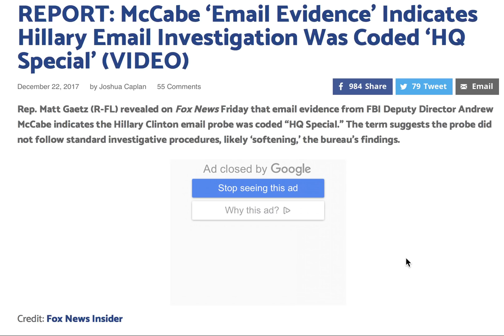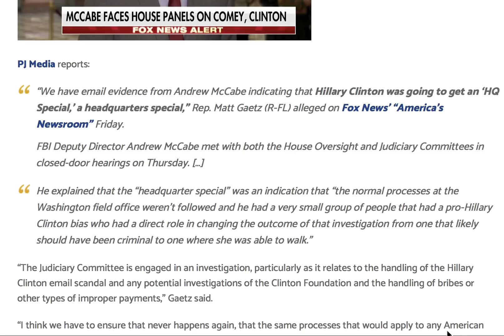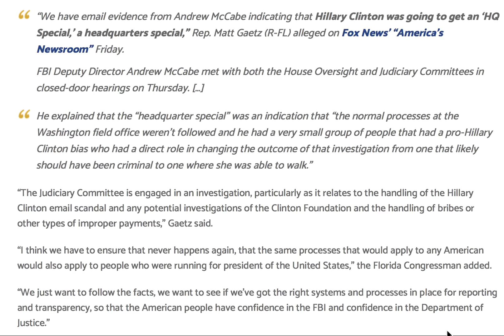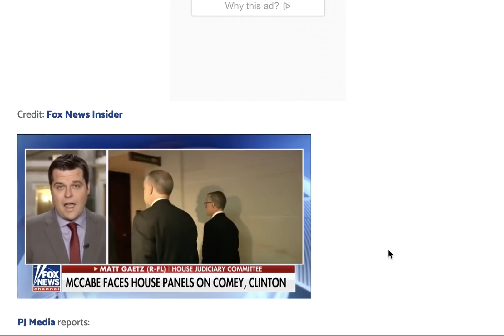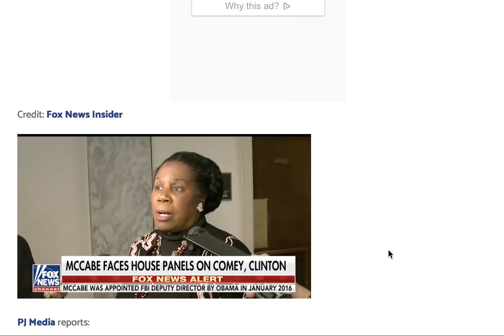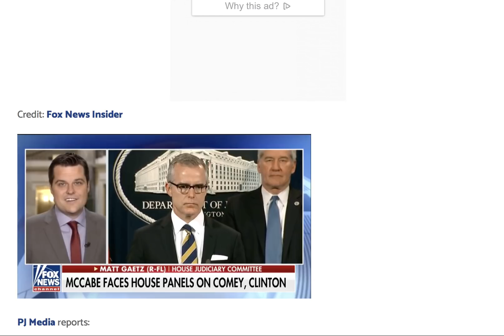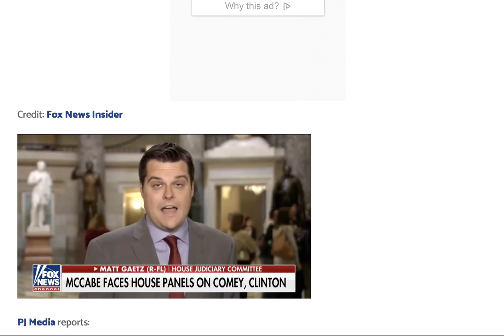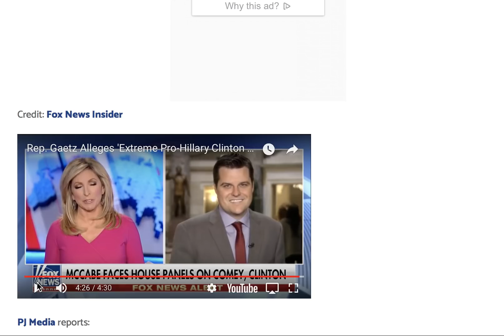MCCABE HILLARY EMAIL INVESTIGATION WAS CODED "HQ SPECIAL"!